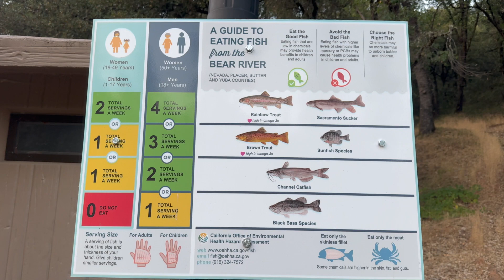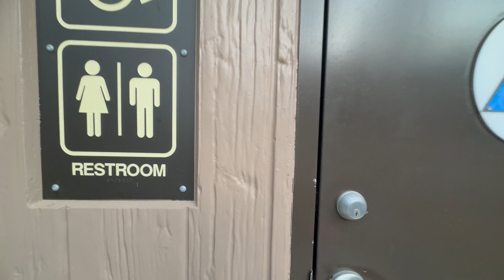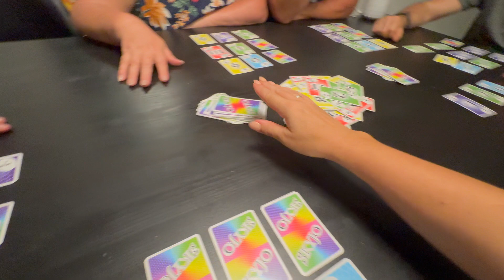Празднуем день труда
Ой, что то я совсем забегалась и не успела обработать вовремя видео 🙈 Прошу прощения